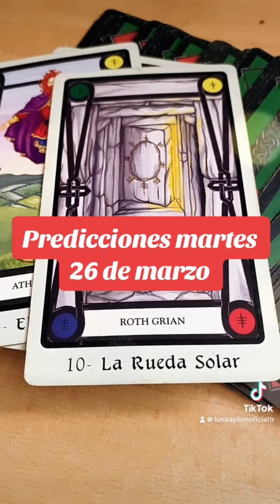Horóscopo martes 26 de marzo